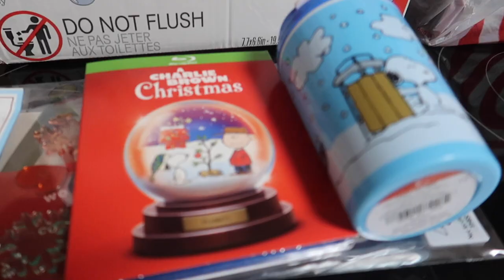WE MADE SALT DOUGH ORNAMENTS | DAY IN THE LIFE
Have you made salt dough ornaments?

Salt dough recipe:

1 cup flour
1/2 cup salt
1/4-1/2 cup warm water

DELAINE’S ETSY SHOP
shop/TeachableCreations